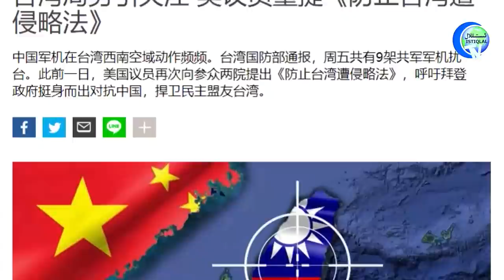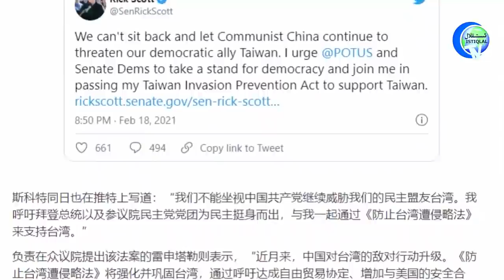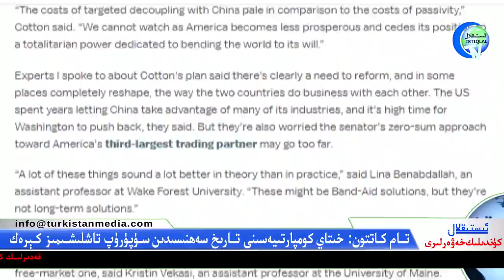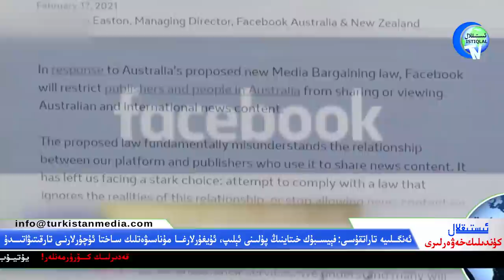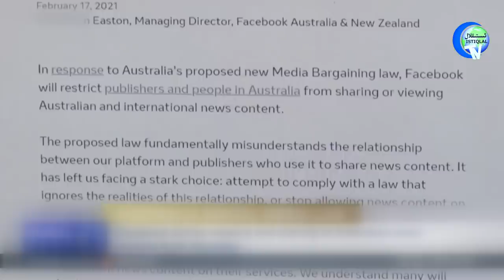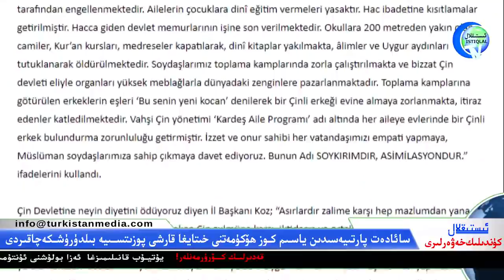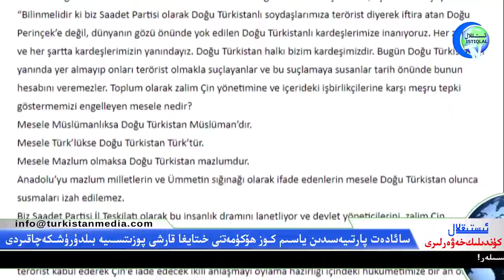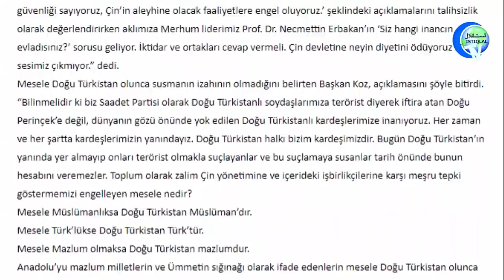ئىستىقلال كۈندىلىك خەۋەرلىرى 2021-02-20، پالاتا ئەزاسى: كومپارتىيەنى تارىختىن سۈپۈرۈپ تاشلاش كېرەك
ئىستىقلال كۈندىلىك خەۋەرلىرى 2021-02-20، ئامېرىكا پالاتا ئەزاسى: خىتاي كومپارتىيەسىنى تارىخ سەھنىسىدىن سۈپۈرۈپ تاشلىشىمىز كېرەك
Istiqlal Kundilik Xewerliri 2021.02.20 / Amérika Palata Ezasi: Xitay Kompartiyesini Tarix Sehnisidin Süpürüp Tashlishimiz Kérek